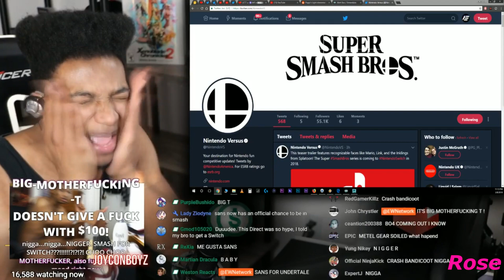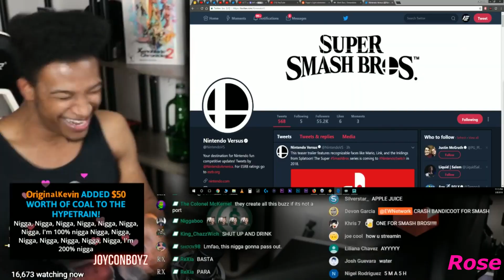Etika Freaking out over smash (lmao)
i honestly dont remember when i made this